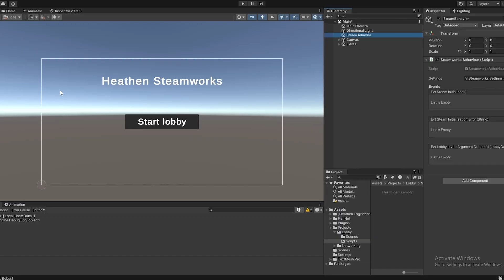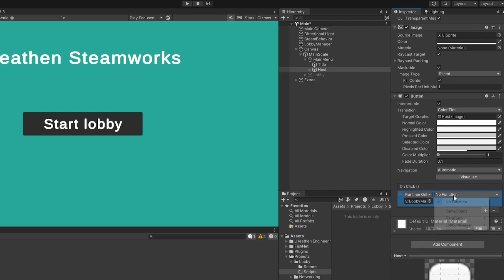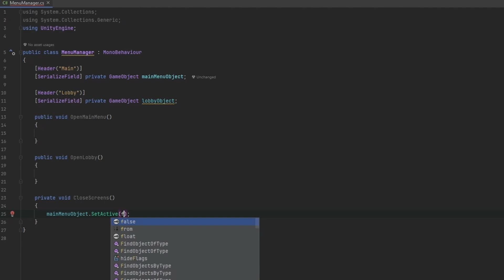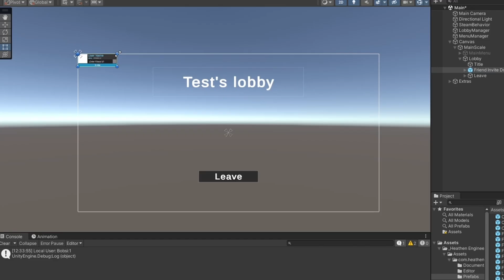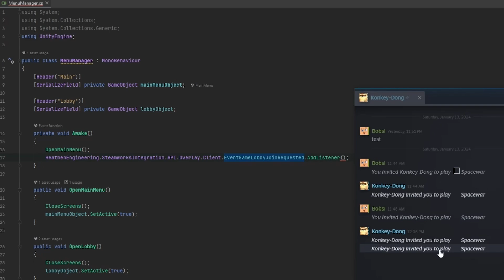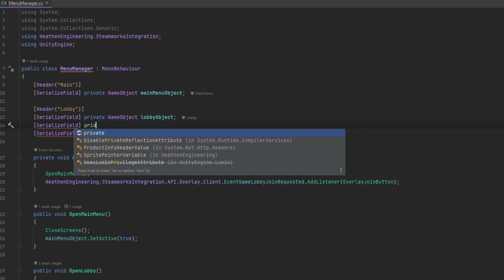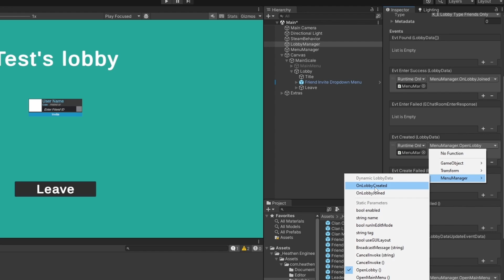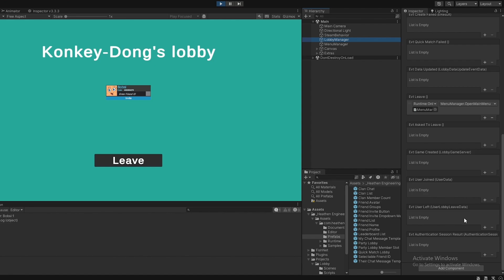Steam Lobbies in Unity - Quick setup (Tutorial)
In this video we are looking into the core of working with lobbies in your game. Lobbies with Steam doesn't work as you think of a "game lobby" or "session lobby". It is essentially just a way for you to share meta-data between lobby contestant. Essentially a chat room behind the scenes and nothing more. A lot of people confuse Steam lobbies with Networking, but these 2 concepts aren't the same at all, even though they might interact.

If you have any questions, leave them in the comments and I'll try my best to help you.